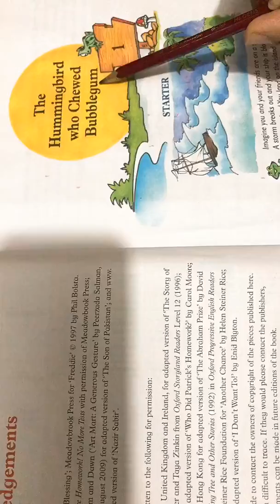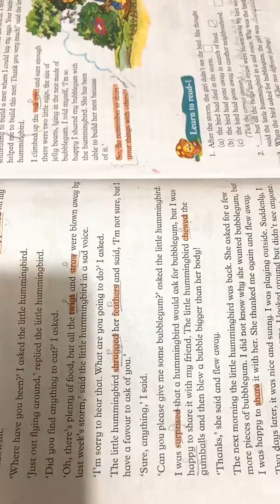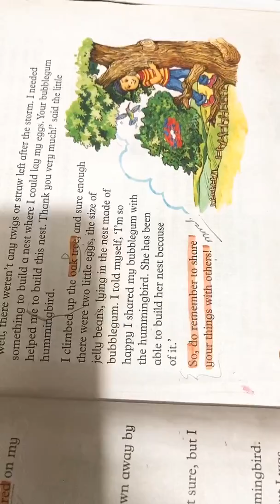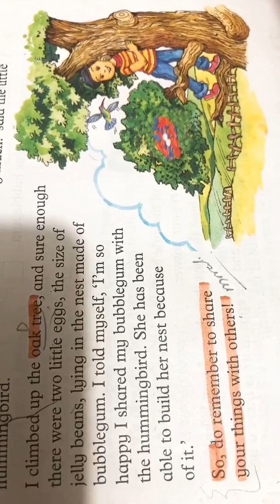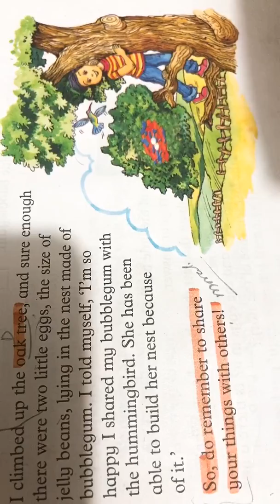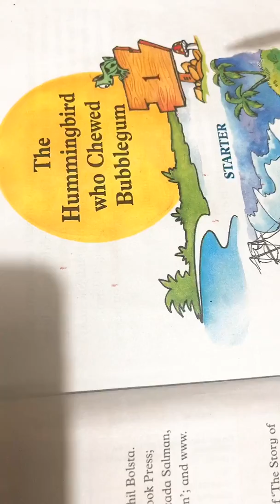Class 4 Broadway English chapter 1